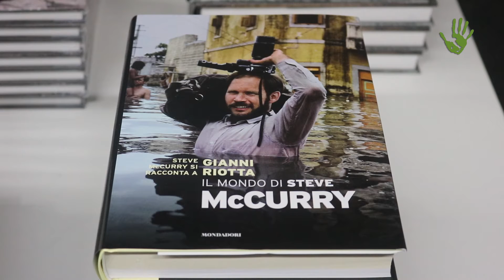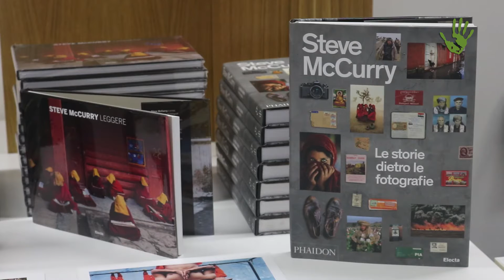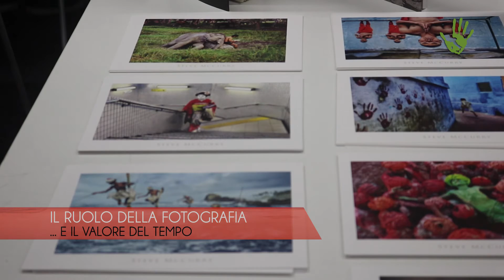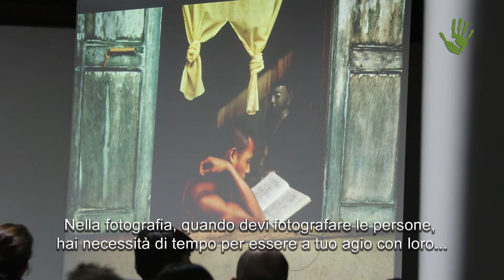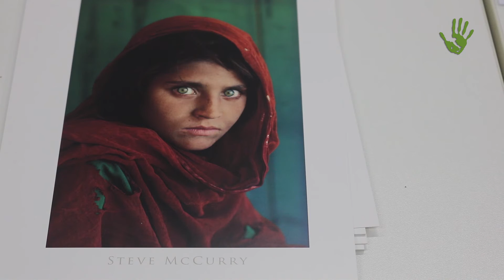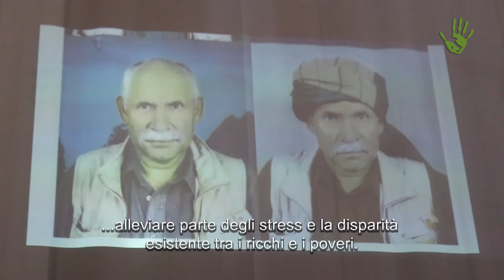Steve McCurry: "Lottiamo assieme per il nostro ambiente”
Il fotoreporter americano è uno tra i più importanti e famosi fotografi viventi. L'abbiamo incontrato al Forte di Bard in Valle d'Aosta e questo è il risultato della nostra chiacchierata. Partendo dal suo approccio alla fotografia siamo giunti a parlare delle sfide del nostro mondo, delle inegualità e della necessità di un cambiamento per migliorare il nostro pianeta.

Intervista e video: Roberto Vietti